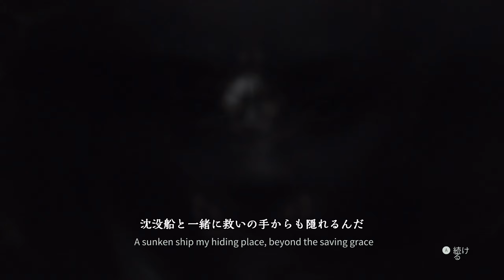アランウェイク2 日本語吹き替え版 プレイ動画パート16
リターン4「絶望」
リターン4 エンディングテーマ：Lost At Sea (feat. Jean Castel)

バレットタイムを使ってカルトを一掃するケイシーが見たい。
FBCも本格的に登場。